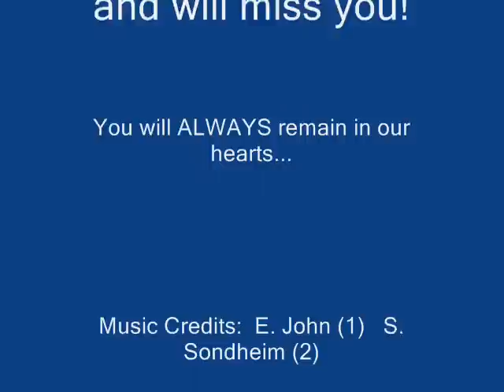Jason R Cook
Our shining star Jason R Cook passed away on Sunday February 10, 2013 at the young age of 30 years old.  In Jason's memory I dedicate this short memorial video. Rest in Peace Jason, you will forever live in our hearts!  Pictures shared from Jason's Facebook shared photo album. Vocals by Jason R Cook.